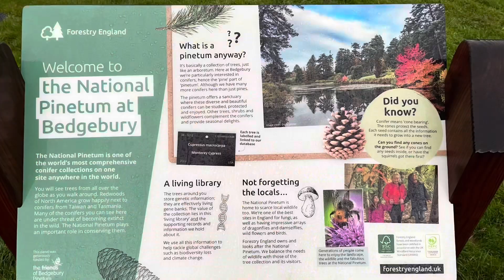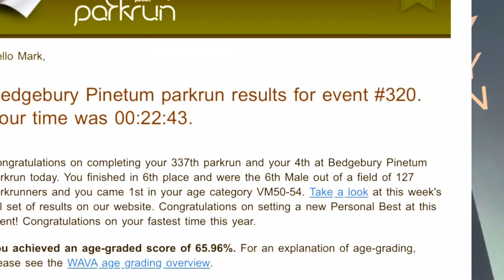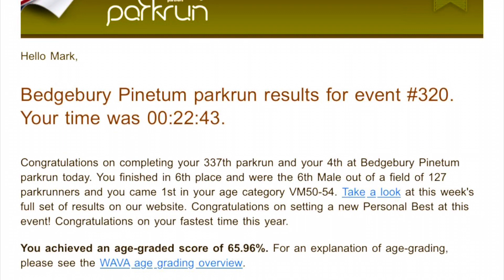PARKRUN 337 | BEDGEBURY PINETUM | HALLOWEEN! SUB 23?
Halloween themed Parkrun at Bedgebury Pinetum.
I was looking to break 23 minutes on a tough course.
The volunteers were awesome and even lurked in fancy dress around the route!
Ran in my Hoka Speedgoat 5
Definitely must take the GoPro next time!